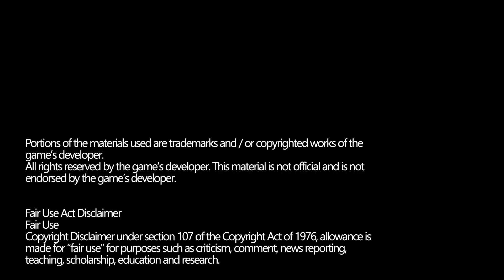Tick Tock of the Clock | Mario Party Superstars - Part 5 (Space Land 4/4)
How do we place on Space Land? Find out in this episode of Mario Party Superstars on the Switch!